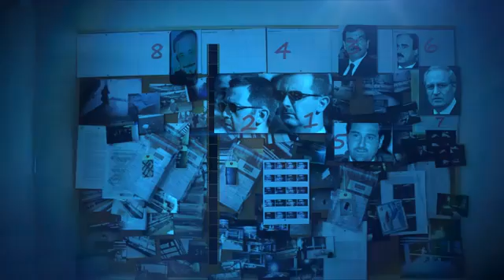mohammad toba toba